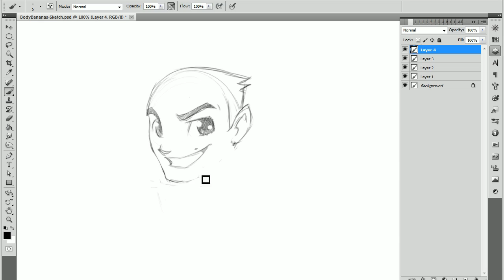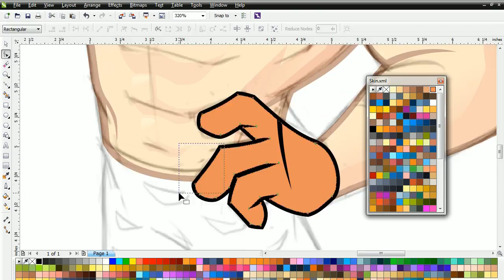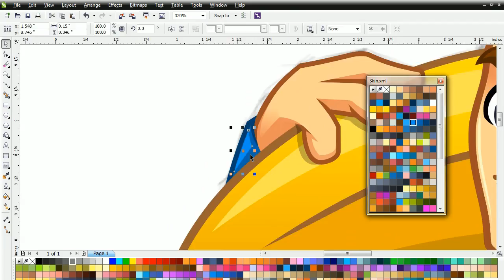BodyBananas | Mascot and Cartoon Logo Design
BodyBananas mascot design and cartoon logo sketch to vector time-lapse video.

Sketched in PS, CDR for vector rendering and MtDew for caffeine.

Awesome Music: Mac n' Cheese by Shawn Wasabi